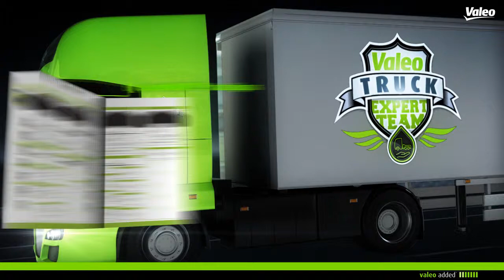Valeo optiPACK™ mindent egyben fékbetét készletek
A Valeo - a fékrendszerek vezető gyártója - bemutatja új katalógusát optiPACK választékához. Az elmúlt két év sikerére építve az optiPACK választéka több, mint 30 új cikkszámmal bővült. Új termékek elérhetőek már: Renault Trucks Magnum DXi / Premium DXi / Midlum / Midliner
Volvo Trucks FL II / FH / FE / FM
Iveco Eurocargo / Eurostar / Eurotech (for Bendix and Brembo callipers)

Az új katalógus már tartalmazza a kopásjelzők széles kínálatát is az összes optiPACK termékhez. ONLINE információért kérjük keresse fel honlapunkat:

Valeo optiPACK™ P/N:
882200, 882201, 882202, 882203, 882204, 882205, 882206, 882207, 882208,
882209, 882210, 882211, 882212, 882213, 882214, 882215, 882216, 882217,
882218, 882219, 882220, 882221, 882222, 882223, 882224, 882225, 882226,
882227, 882228, 882229, 882230, 882231, 882232, 882233, 882234, 882235,
882236, 882237, 882238, 882239, 882240, 882241, 882242, 882243, 882244,
882245, 882246, 882247, 882248, 882249, 882250, 882251, 882252, 882253,
882254, 882255, 882256, 882257, 882258, 882259